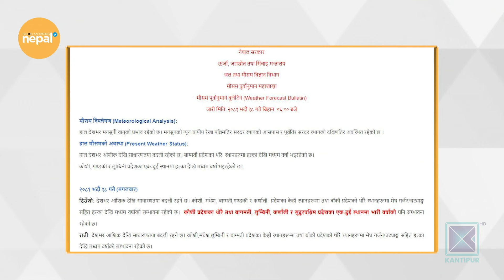व्यवसायिक वातावरणको निर्माण सरकारको जिम्मेवारी | Good Morning Nepal - 03 September 2024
In today's episode of Good Morning Nepal, we are talking about Creating a business environment is the government's responsibility